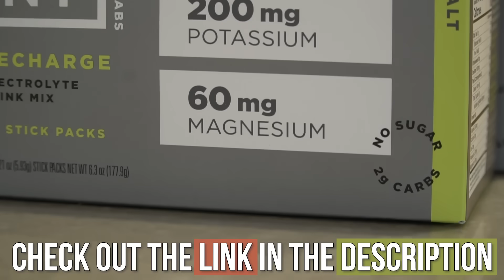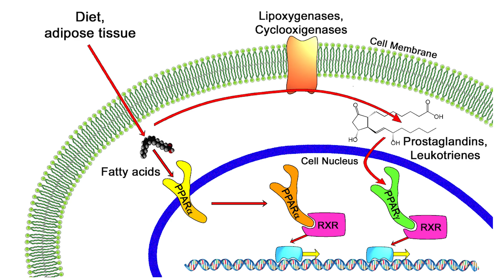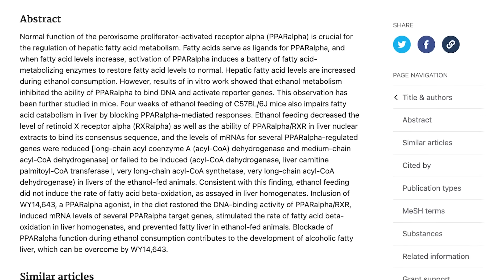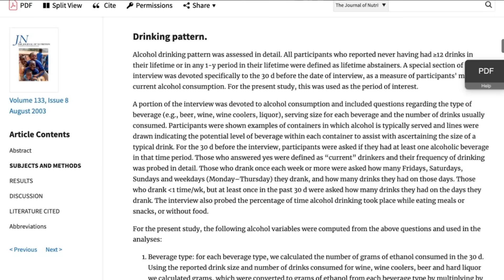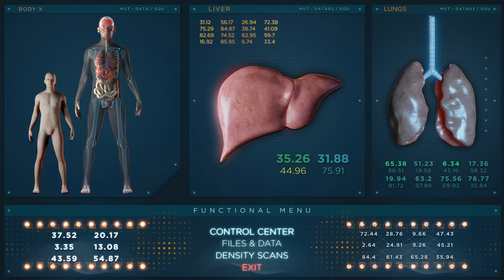This Instantly Erases the Benefits of Fasting (here’s why)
References

Timestamps ⏱

0:00 - Intro
1:02 - Free Variety Pack of LMNT
1:46 - Fasting & Fat Oxidation
2:55 - How Alcohol Impacts Fat Oxidation
4:08 - Alcohol & Fasting
5:15 - Alcohol & Visceral Fat
6:27 - Effect on Gluconeogenesis
7:10 - What Should You Drink & How Often?